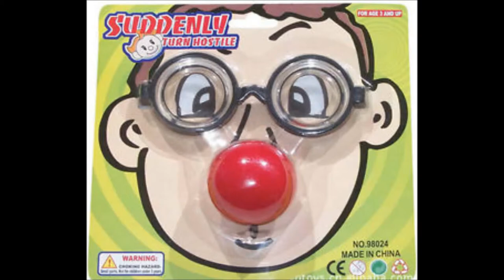John Hegley - Contact Lenses Out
From the Saint and Blurry album 1993